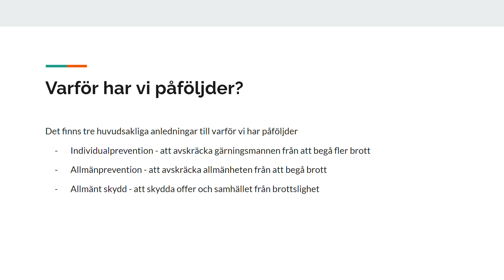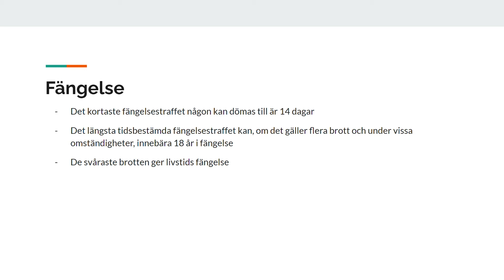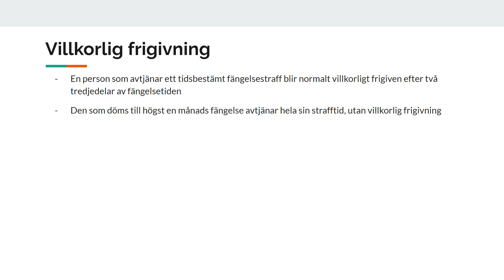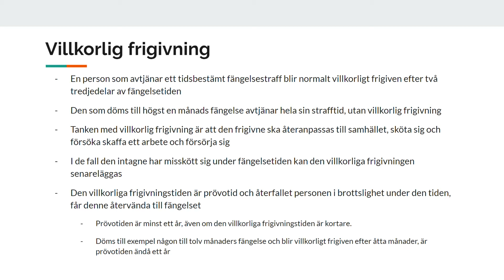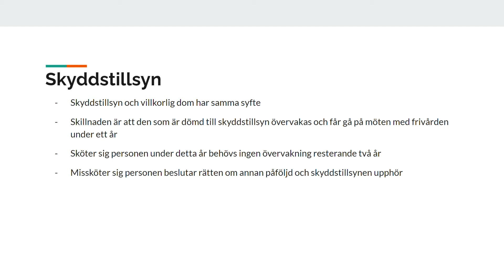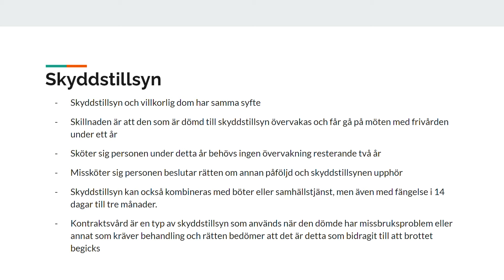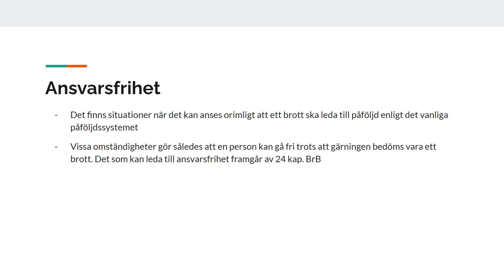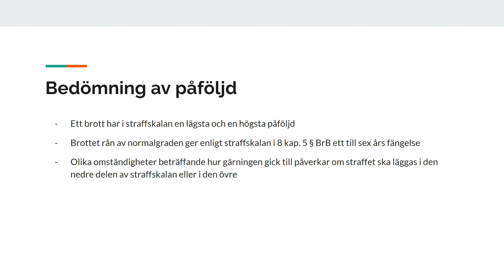2-3 Brott och påföljder - Påföljder och ansvarsfrihetsgrunder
I denna video pratar Emil om påföljder och ansvarsfrihetsgrunder.